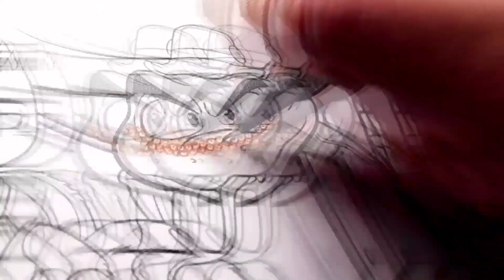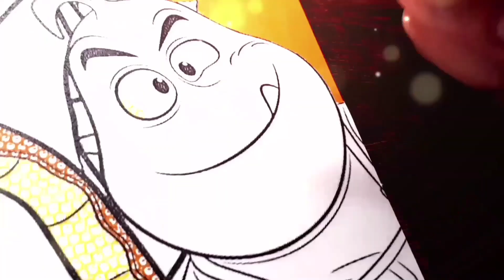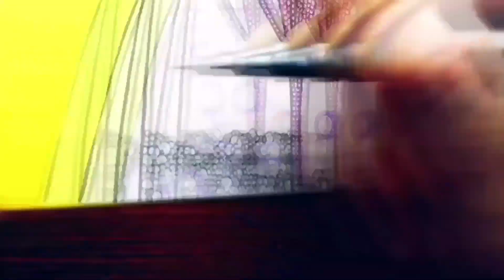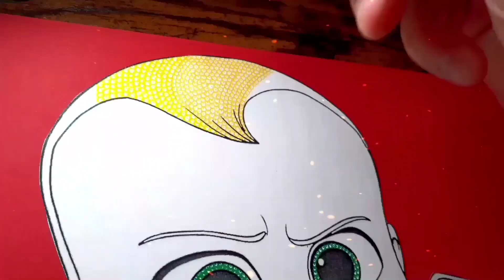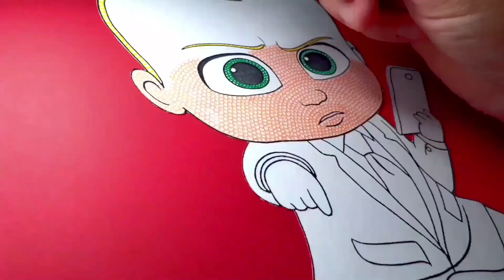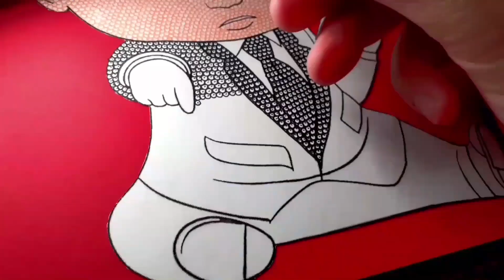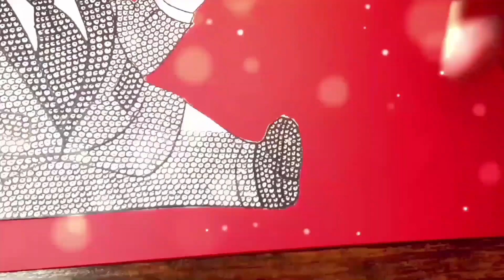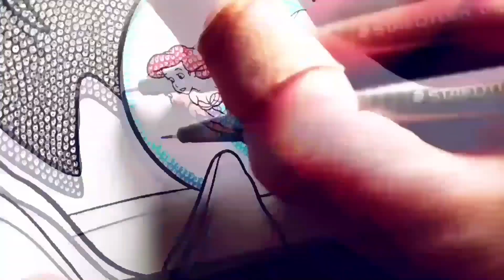MASHUP Colorier et Dessiner LES MÉCHANTS DISNEY, BABY BOSS,MALÉFIQUE,URSULA- Coloring page MASHUP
Salut les amis! Je publie chaque semaine une vidéo de coloriage.
Aujourd'hui c'est un MASHUP!